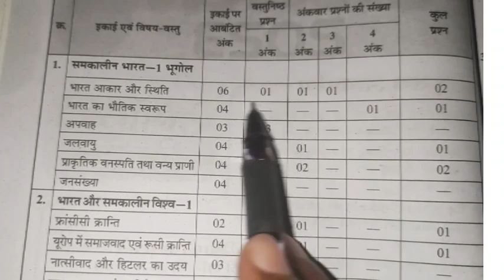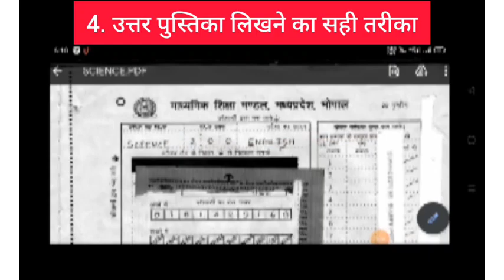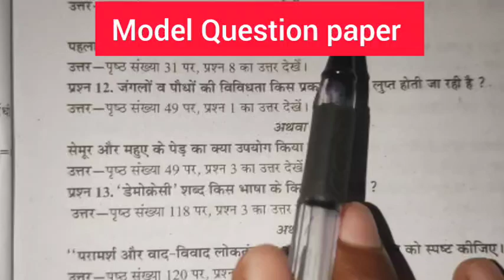how to score 95 percent in Board exam || अब हर कोई बनाएगा 95%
how to score 95 percent in Board exam class || अब हर कोई बनाएगा 95% exam preparation

board exam preparation class class 10th
board exam preparation class 12th
Board pariksha mein pass kaise hun
Board pariksha ki taiyari kaise karen
Board pariksha ko top kaise karen
board exam 2024
board preparation tips 2024
board exam 2024